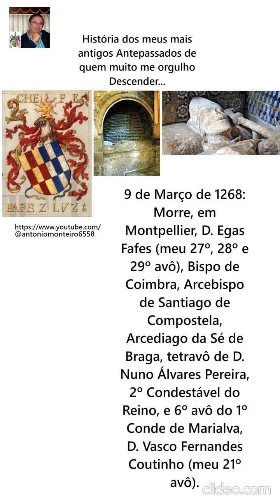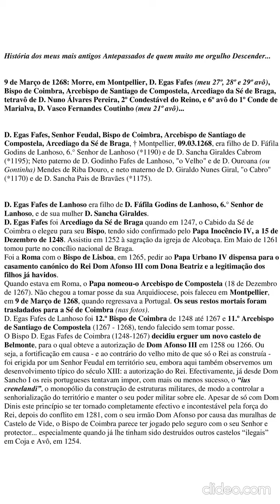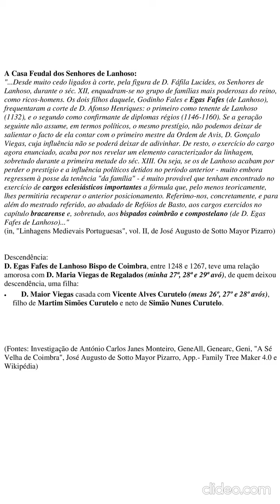D.Egas Fafes, Bispo de Coimbra, Arcebispo de S.Tiago Compostela (por António Carlos Janes Monteiro)